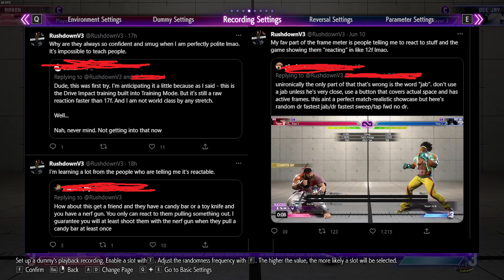Just react Bro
This is with very limited practice at actually trying to predictively react to the green flash of drive rush start up. Modern Control supers are much more doable or if you constantly buffer a super on classic.

I do know better than to actually read what random twitter scrubs have to say but I had to do this one.